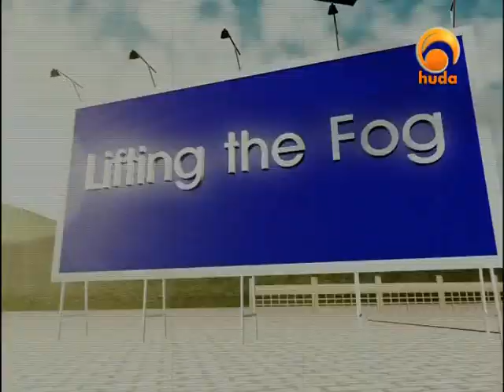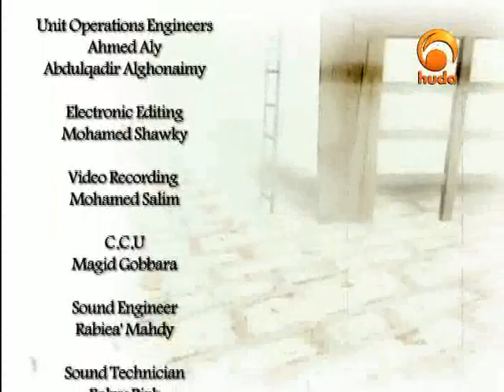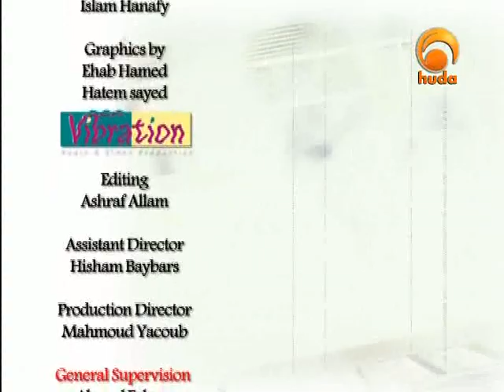Lifting the Fog - By Shaikh. Yusuf Estes - 05